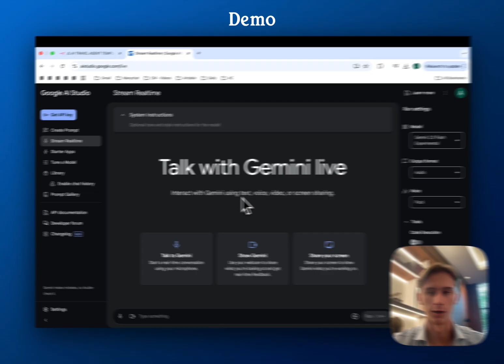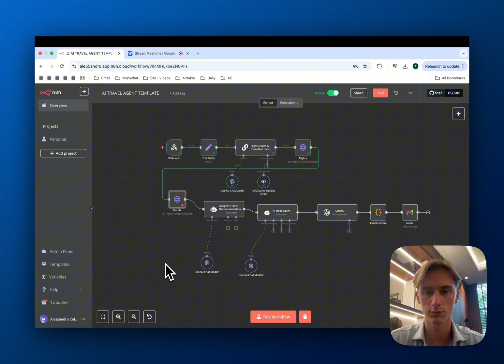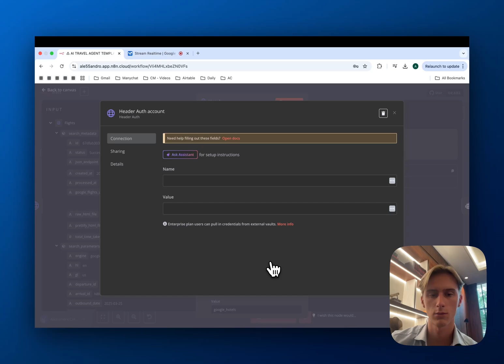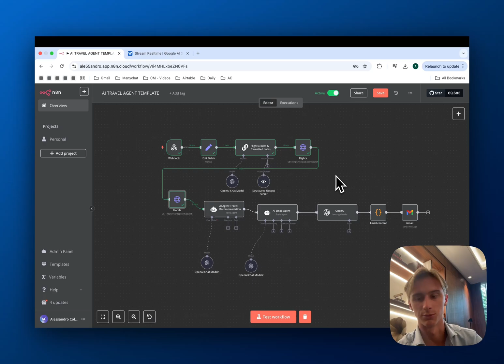Stop Learning n8n The OLD Way (Use Google Gemini LIVE)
⭐️ Join my FREE Skool Community to have access to all my resources to get this system up and running👇

0:00 - Introduction to n8n workflow error issue
0:31 - Explanation of using Gemini live for workflow building
1:11 - How to access Gemini AI Studio and share your screen
1:54 - Demonstrating the error: "header name must be a non-empty string"
2:24 - Step-by-step solution: Adding header name in authentication
2:56 - Conclusion and benefits of using Gemini live